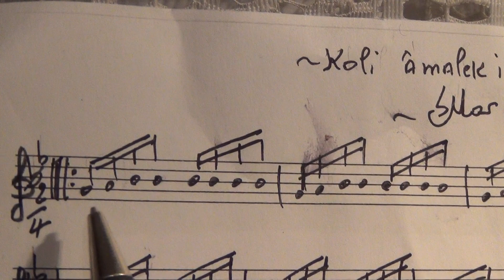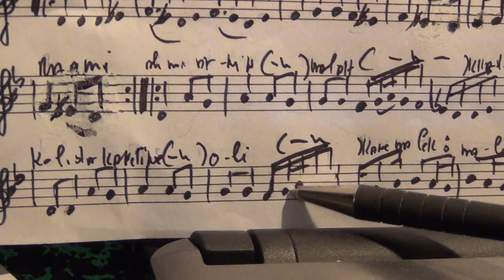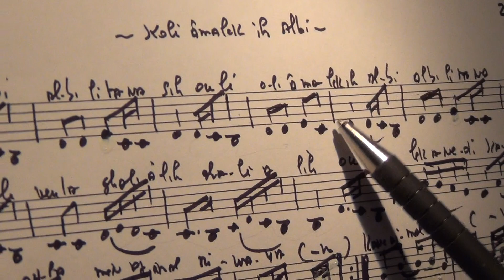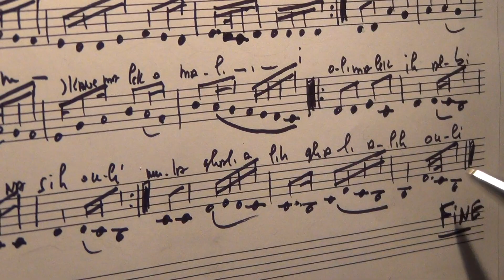koli amalek ih kalbi par Samir Tahar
chanson sentimentale de Mohamed Abdelwahab jouée au Oud et suivie sur partition par Samir Tahar